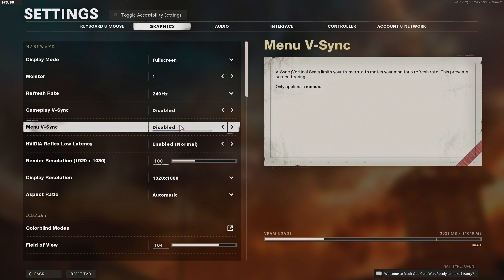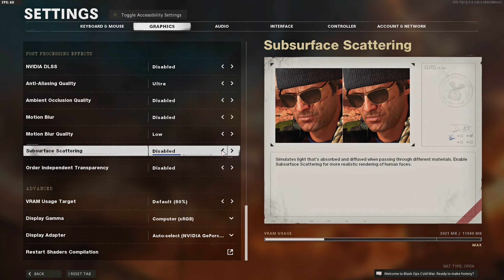The NEW BEST SETTINGS for Sniping on Black Ops Cold War (Updated 2022 Sniper Settings)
These are the New Best Settings 2022 for Aggressive Sniping in Black Ops Cold War. I talk about the Best Settings, Sensitivity. Overall these sniping settings will help you quickscope faster and play more aggressive.

In This Video:
Black Ops Cold War Best Sniper Settings
Black Ops Cold War Best Settings
Black Ops Cold War Aggressive Sniping